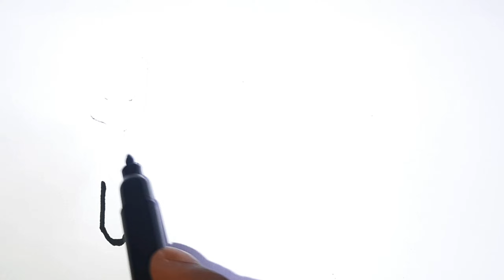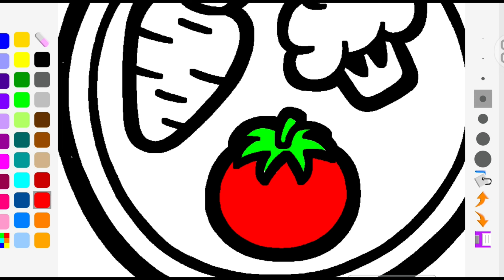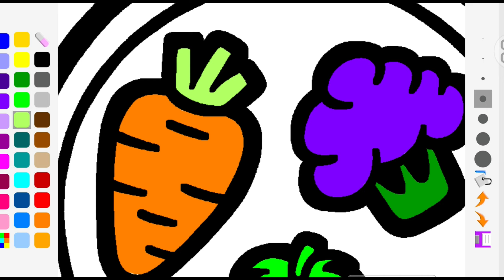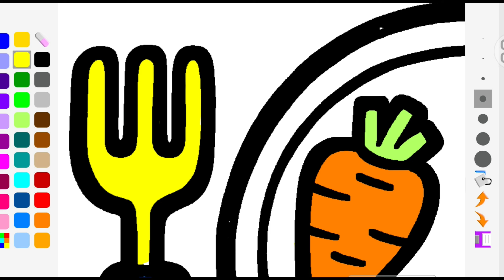Step by step drawing lessons just for kids | Fun drawing lessons for fun | Drawing lesson just kid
Step by Step Drawing Lessons for Kids,Step by Step Easy Video Making Tutorial for Kids,
Fun drawing lessons for fun

My name is Al Mamun, I always make videos for kids, you can learn beautiful drawing for kids, I Drawing Video is very useful for kids,
Step by step easy video making tutorial for kids.